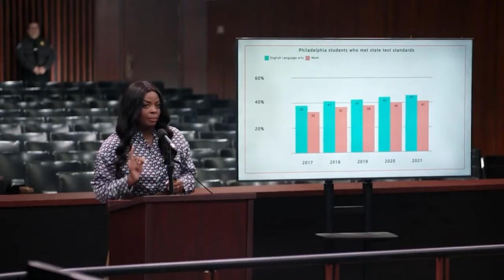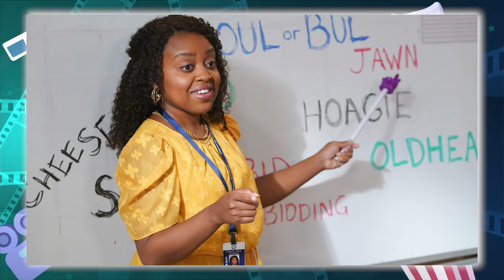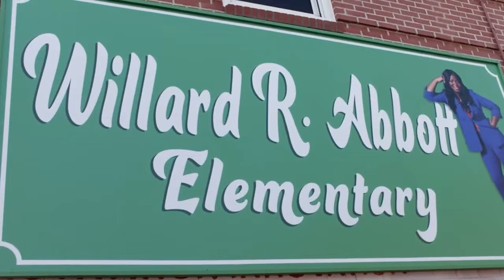ABBOTT ELEMENTARY SEASON 4 Teaser 2024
Watch Abbott Elementary season 4 on ABC

In this workplace comedy, a group of dedicated, passionate teachers — and a slightly tone-deaf principal — are brought together in a Philadelphia public school where, despite the odds stacked against them, they are determined to help their students succeed in life. Though these incredible public servants may be outnumbered and underfunded, they love what they do — even if they don’t love the school district’s less-than-stellar attitude toward educating children.   Watch Abbott Elementary season 4 on ABC

Like Abbott Elementary on Facebook:

 / abbottelemabc
Follow Abbott Elementary on Twitter:

 / abbottelemabc
Follow Abbott Elementary on Instagram:

 / abbottelemabc

» Starring: Quinta Brunson, Tyler James Williams, Janelle James, Chris Perfetti